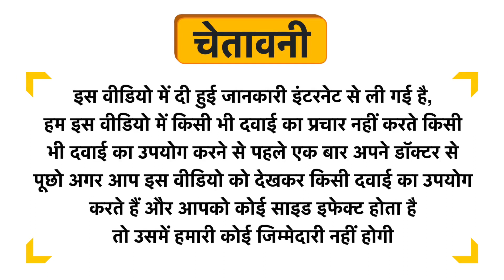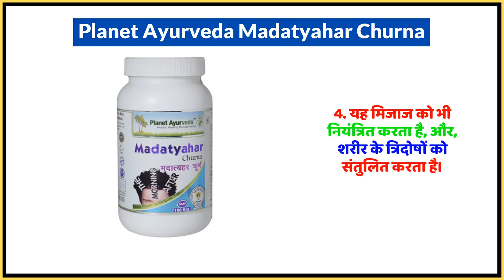Planet Ayurveda Madatyahar Churna Uses in Hindi | Side Effects | Dose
Planet Ayurveda Madatyahar Churna Uses in Hindi | Benefits | Side Effects | Dose